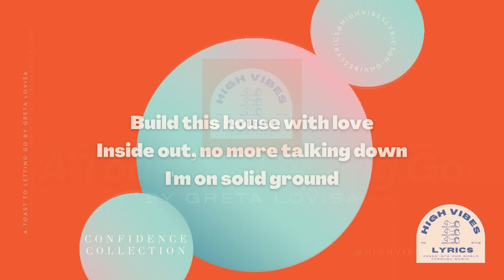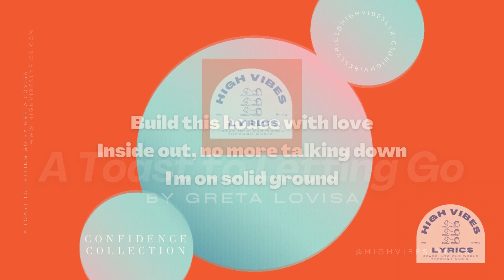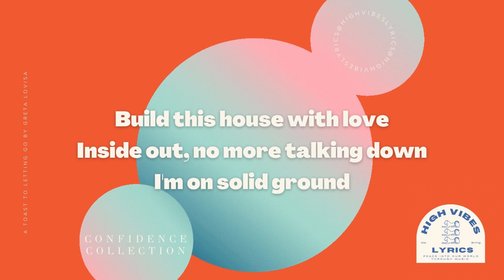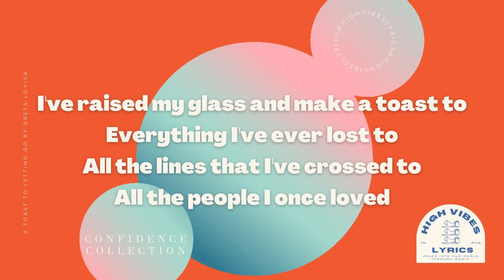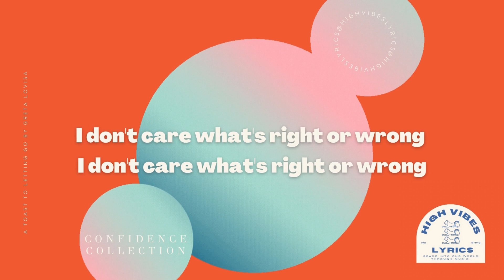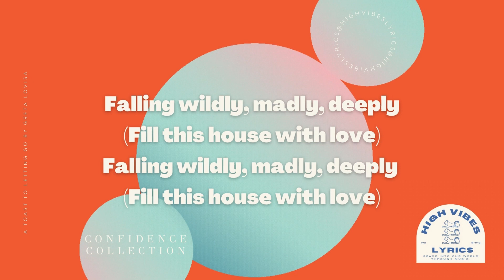A Toast to Letting Go - Greta Lovisa (1 HOUR LOOP) by High Vibes Lyrics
Lyrics
Build this house with love
Inside out, no more talking down
I'm on solid ground
I've raised my glass and make a toast to Everything I've ever lost to
All the lines that I've crossed to
All the people I once loved
To me and you not working out
To everything I cried about
To the things I can't control
To the past I let it go
Cause all my mistakes
They make me who I am
Falling wildly, madly, deeply Falling wildly, madly, deeply
In love
I waved goodbye and said so long
I'm finally done with holding on to Bitter feelings I've outgrown
I don't care what's right or wrong I don't care what's right or wrong
Build this house with love, inside out
No more talking down
In love With myself With myself
I'm falling in love with myself
With myself
Falling wildly, madly, deeply Falling wildly, madly, deeply Falling wildly, madly, deeply
In love
Falling wildly, madly, deeply Falling wildly, madly, deeply Falling wildly, madly, deeply Falling wildly, madly, deeply

Artist: @gretalovisa
Song: @gretalovisa